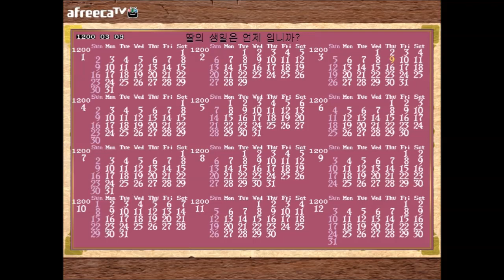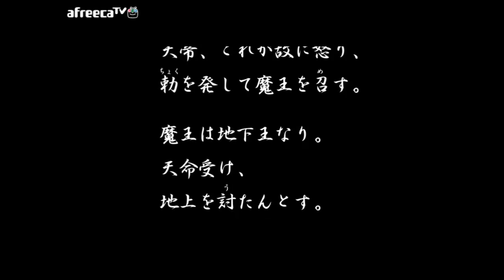양띵TV서넹[염딸이 왕자한테 시집보내기 1편] 프린세스메이커2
처음으로 플레이해보는 프린세스메이커2! 왕자한테 시집보내보자!